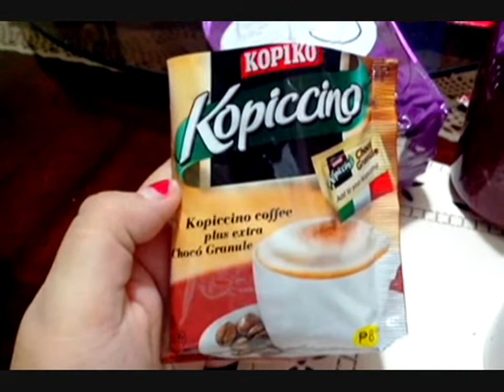Tuitorial | Home made Cappucino | SuperMJ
Just follow the instruction carefully so you can achieve the best coffee evaaaaah!